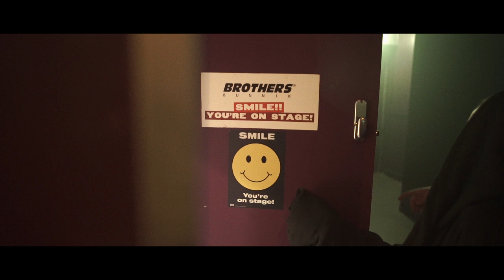Dirtcaps // Flashback // February 2015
Track: Dirtcaps x Raynor Bruges - World On Fire